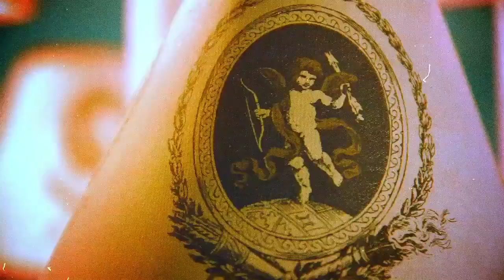EPIX | EPiX Drive-In | Cupid Love - Up Next